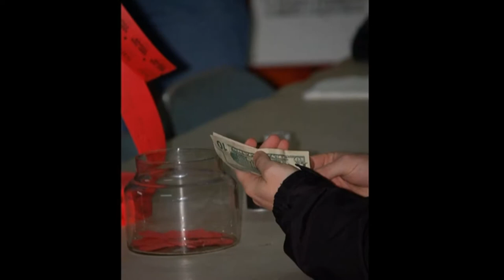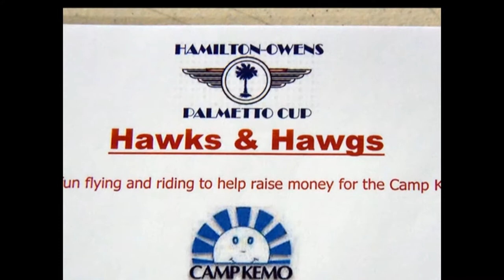South Carolina Breakfast Club - Salisbury (Mid-Carolina Regional - Rowan County) - February 15, 2015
The South Carolina Breakfast Club was in action at Mid-Carolina Regional (Rowan County) Airport (Salisbury) on February 15, 2015.

The following was posted on Facebook that afternoon:

If the reports from my minions are true, it was COLD in Salisbury last Sunday morning! Quite a few folks made it in despite the chill. Many, many thanks to Stoney Truett and David Allen for taking pics while I was in Los Angeles.